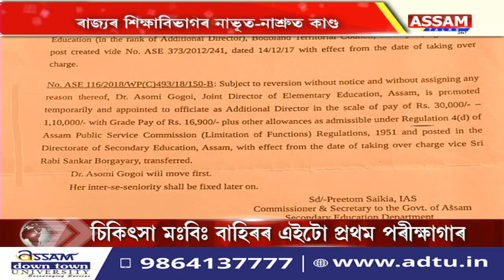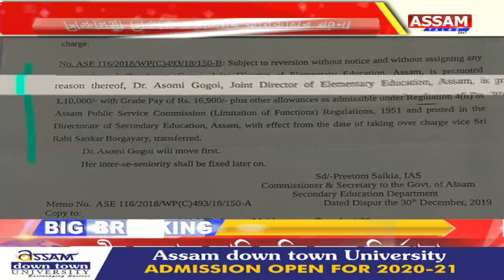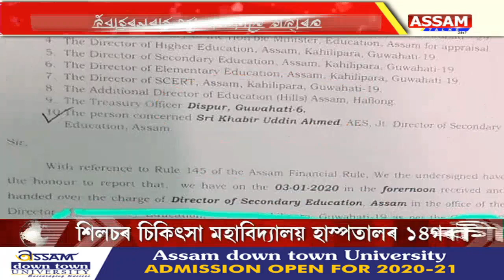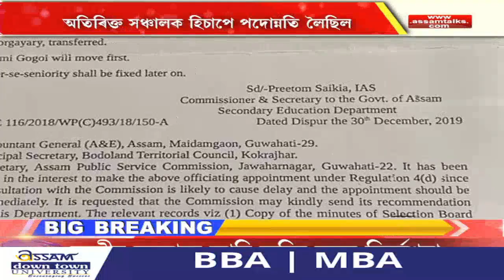অসম দেশৰ বিষম কথা | আগবেলা পদোন্নতি, পিছবেলা অৱসৰ | BIG SCAM